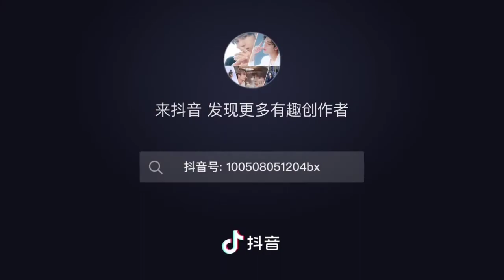Untamed Kids... 😁😁😁😁... New BTS.. ❤️❤️❤️❤️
I Love this Kids 😘😘😘😘😘